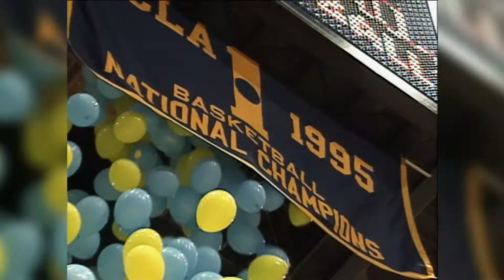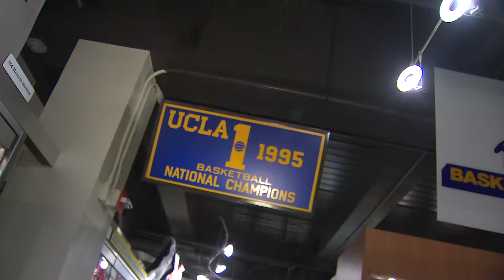Ed O'bannon - Back to School